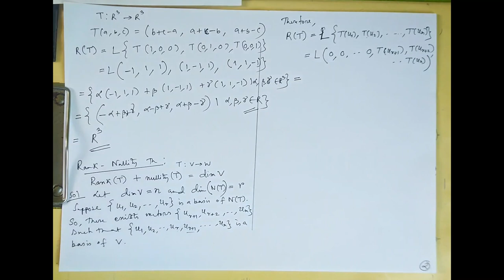Linear Transformation - Part 3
The scripts used to make this video is available in the following link :